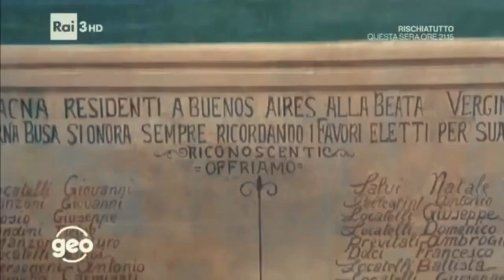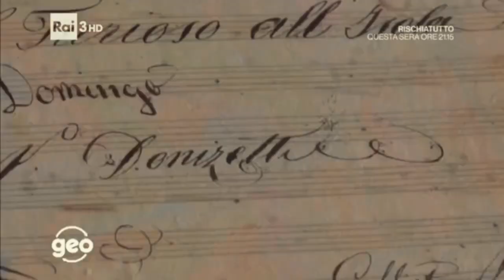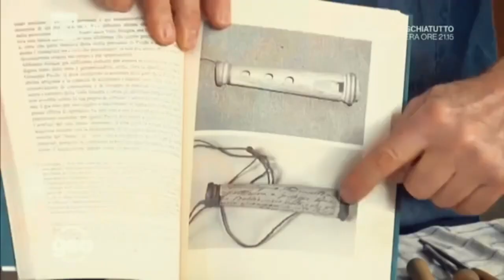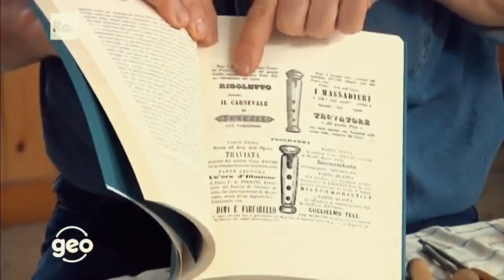La Valle Imagna e Lemine , Programma RAI "Geo"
Per il Rotocalco di Approfondimento Focus un bellissimo e raro documento video del programma Geo andato in onda sulla Rai qualche tempo fà sulla nostra bellissima Valle e il Lemine. 25 minuti di documentario per tutti i nostri membri che non lo avessero mai visto e per tutti quelli che mancano da decenni da Almenno e dalla Bergamasca che vogliono rivivere qualche attimo piacevole. Ricordiamo che questo è tantissimi altri video li trovate tutti raggruppati nel nostro canale di YouTube!

00:00 Intro
00:28 inizio Documentario